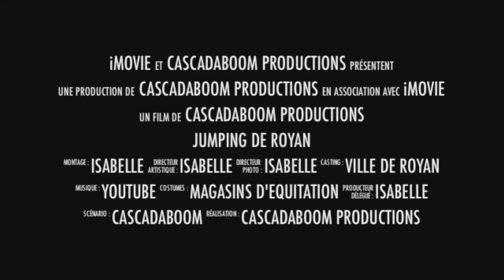Jumping de Royan 2013 Trailer)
Read Description :

New Intro, made with Cinema 4D and Sony Vegas.

These are clips I took this summer! This is kind of a trailer because I have much more clips that I might  just post on YouTube, when I have time.